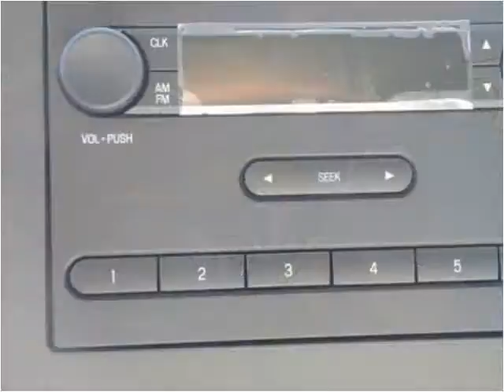2016 Ford E450 New Cars Manassas VA